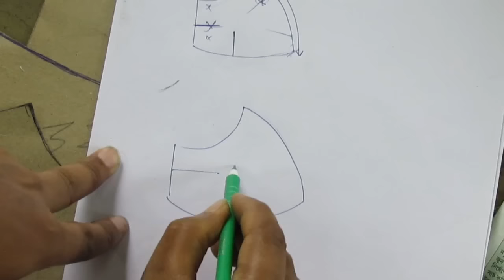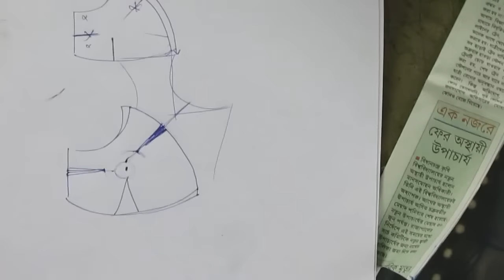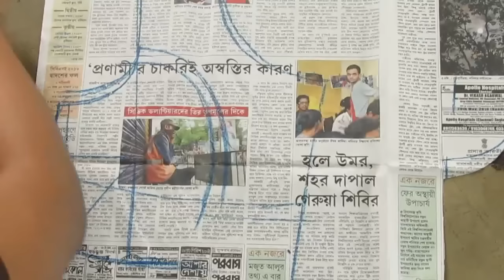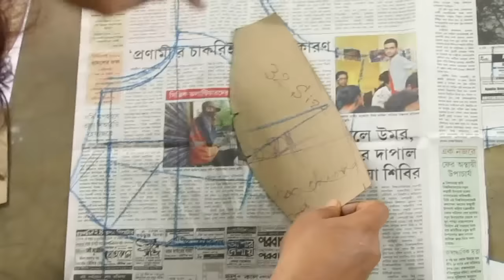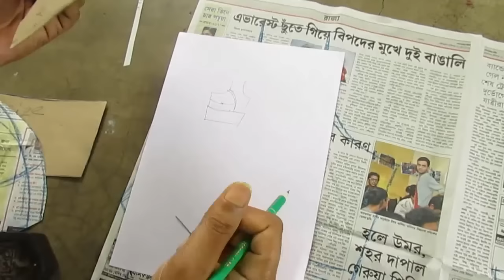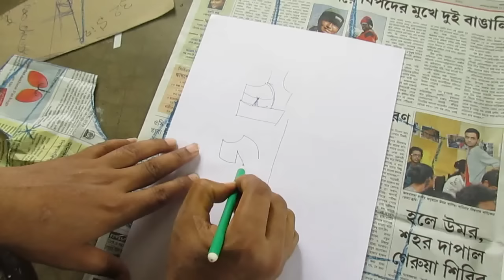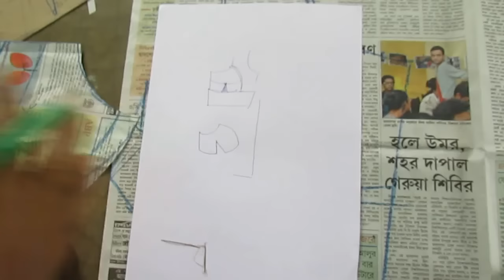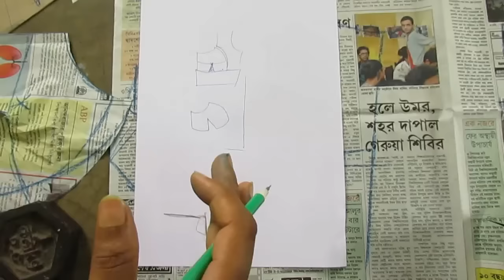Single Katori Discussion/ Tutorial part 3 of 3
This Video About Single Katori Discussion/ Tutorial part 3 of 3 So Watch This Video .You Can Learn 100% Perfect Like Professionally Work.It Course are Free ,and Subscribe my Channel Free. And more video  please visit